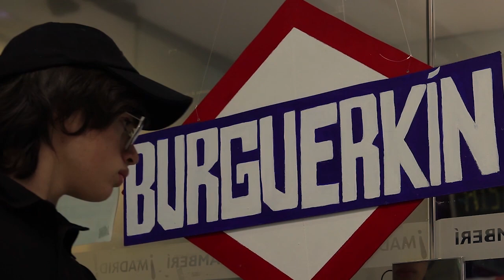TEATRO JOVEN DE BOLSILLO "HISTORIAS DE METRO"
En el metro todo puede ocurrir. Cada estación esconde una historia, subes a un vagón y nunca sabes qué puede pasar, qué “personajes” te puedes encontrar. Adéntrate en un viaje de metro único. Próxima estación….

Te invitamos a este circuito de microteatroque te sumergirá en el Metro de Madrid.

Infórmate en tu centro juvenil más cercano.

Apto para todos los públicos.

Colaboradores:

TraspasArte Teatro

Teatrer@s

Tabika Teatro

TPJ Teatro

Dos Peniques